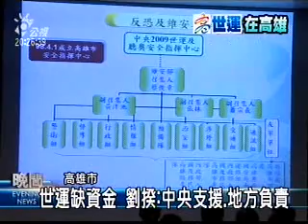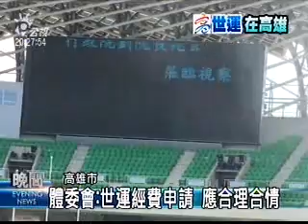2009-06-26公視晚間新聞(劉揆談世運 "中央支援 地方負責")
"行政院長劉兆玄南下視察高雄世運主場館，除了關心賽事準備情形以及維安等問題，也針對世運兩億三千多萬的資金缺口，做出裁示。
劉兆玄說，要以「中央支援，地方負責」為原則，辦好世運。而體委會主委戴遐齡則是強調，經費的申請要合理合情合法。
淡淡一句謝謝院長關心，顯然高雄市更期盼的是中央實質的協助。整個視察過程高雄市長陳菊與中央官員幾乎沒有交集，互動冷淡，看來雙方的關係，短期之內很難修補。
記者呂宗芬孟昭權高雄報導"